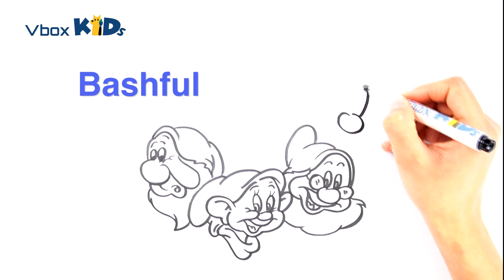Cách vẽ 7 chú lùn đơn giản | Vẽ và tô màu 7 chú lùn | Vẽ nhân vật hoạt hình 7 chú lùn và bạch tuyết.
Bố mẹ hãy cùng các bé hoàn thành những bức tranh nhất nhé. Những khoảnh khắc gia đình bên nhau cùng hoàn thiện bức tranh thật đáng trân quý.

Vbox Kids Coloring

Video dạy vẽ cho bé♡
Hướng dẫn vẽ ♡
Tập vẽ cho bé ♡